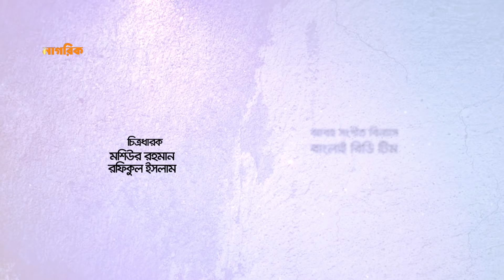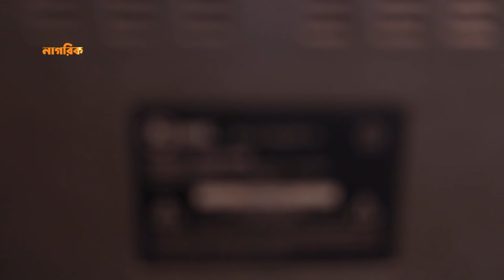আম্মানী - Ammani | Episode 46-50 | Bangla Comedy Natok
New Bangla Natok: Ammani Starring by Mir Sabbir, Nadia, Shamima Naznin, Monira Mithu, Saju Khadem, Nabila and many more. a New Natok directed by Adibasi Mizan. Hope you will enjoy our all Bangladeshi Natok and Bangla Drama.
Natok: আম্মানী - Ammani

Cast: Mir Sabbir, Shaju Khadem, Faruk Ahmed and many more.

Director: Adibashi Mizan

Presents: Nagorik TV

অভিনয়ে-মীর সাব্বির, নাদিয়া, ফারুক আহমেদ, শামীমা নাজনীন ,কামাল হোসেন বাবর, বড়দা মিঠু, সাইদুর রহমান পাভেল, মনিরা মিঠু, নাবিলা ইসলাম,সাজু খাদেম প্রমুখ।